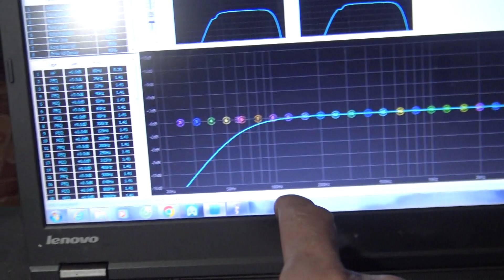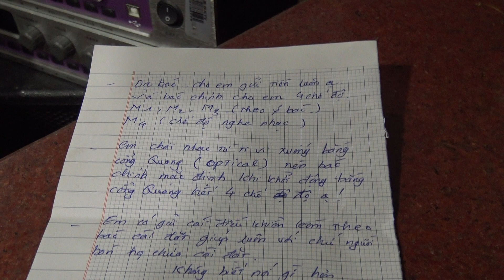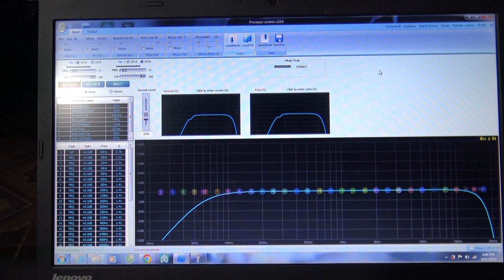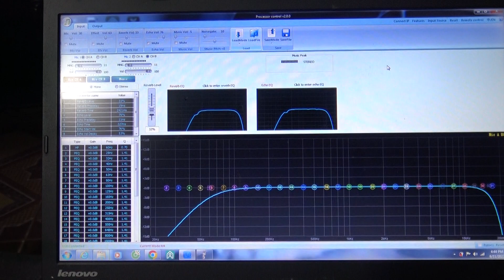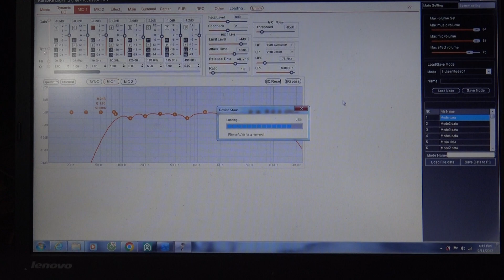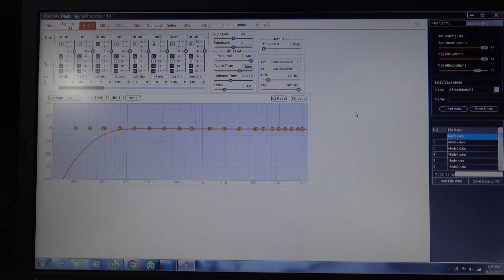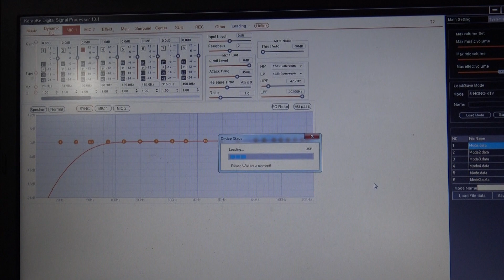Các BÁC Quyết Định Gửi VANG Cho Người Ở Rất XA Là Đặt Trọn Niềm Tin-DB-S800 Và X12 HiFi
Các BÁC Quyết Định Gửi VANG Cho Người Ở Rất XA Là Đặt Trọn Niềm Tin-DB-S800 Và X12 HiFi-Thanh Hồng Audio KTV-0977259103